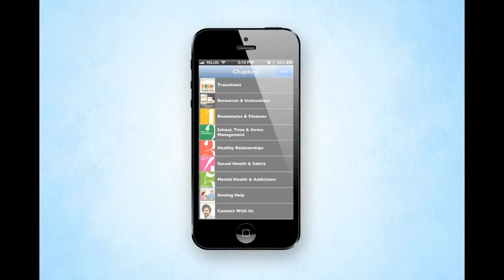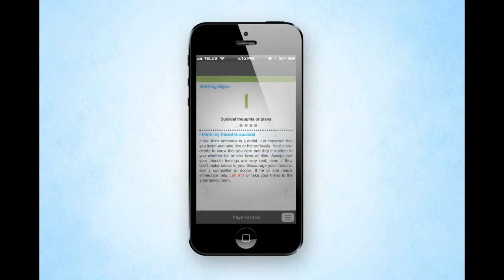Transitions Launch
Transitions was launched on September 27, 2013 at Dalhousie University. A panel of guests including Dr. Bonnie Neuman, Vice President of Student Services at Dalhousie University; The Honourable Jane Cordy, Senator, Nova Scotia; Louise Bradley, President & CEO of the Mental Health Commission of Canada; Deputy Minister Carole Olsen of the Department of Education & Early Childhood Development and Dr. David Pilon, Program Leader at Capital District Health Authority Addictions & Mental Health Program came to speak and provide their endorsement and support for the launch of Transitions. The Kids Help Phone & The Jack Project, along with the Kelty Mental Health Resource Centre and Canadian Mental Health Association.